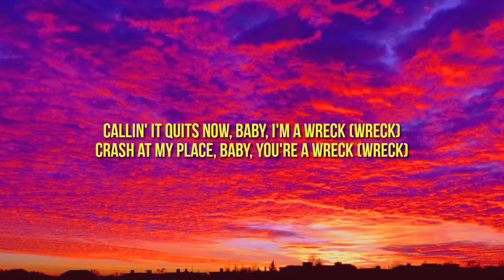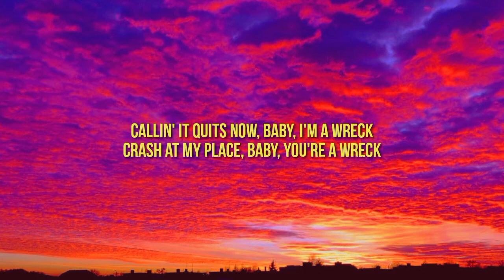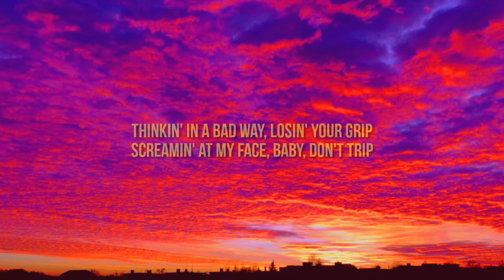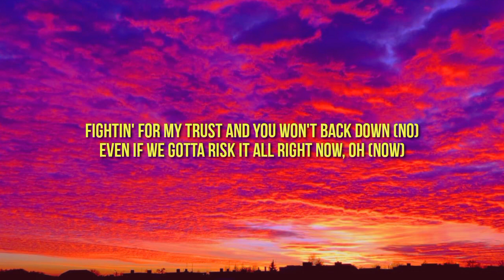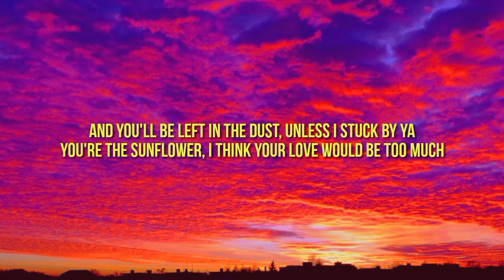Post Malone - Sunflower (Lyrics) ft. Swae Lee